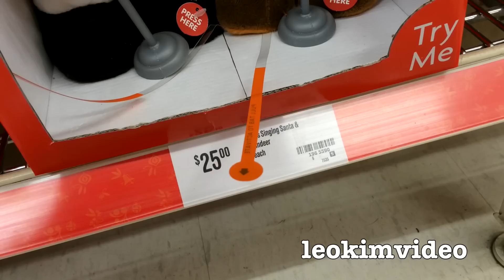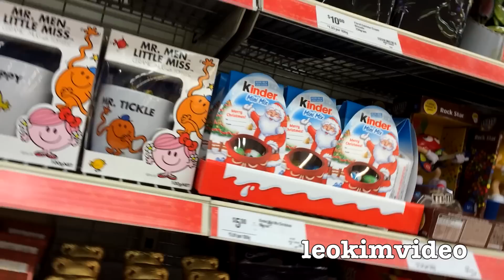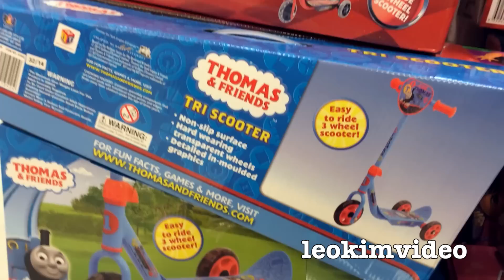NO CHRISTMAS GARFIELD I'M A VERY UPSET TOY COLLECTOR :(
I'm very sad, while Christmas toy hunting at my local Coles I notice there are no 2014 animated Christmas Garfield cats. I have collected these animated Christmas decorations for years now. It will be a very sad Christmas without a new Garfield cat to add to my toy collection. About the only thing I wanted was a Thomas & Friends scooter for my massive Thomas The Tank collection. I don't want the animated Santa Clause or Reindeer, I JUST WANT GARFIELD.

Please Coles Australia bring back the Christmas Garfield's..PLEASE

See my study related to buying these Garfield toys from 2013.